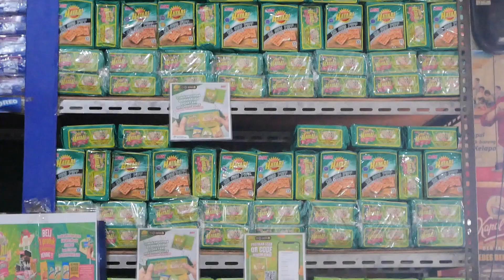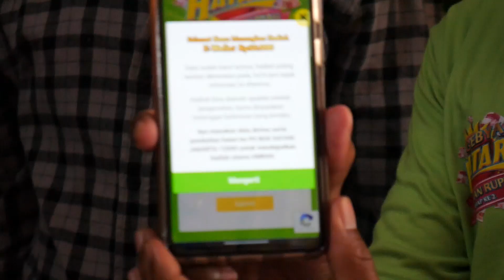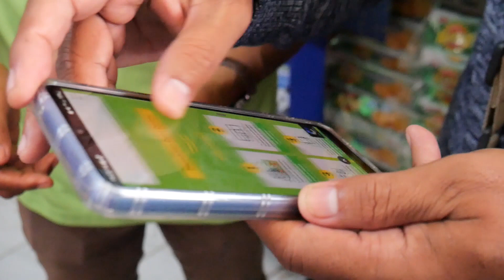Gebyar Milyaran Rupiah Hatari Episode 6 - BMSTV